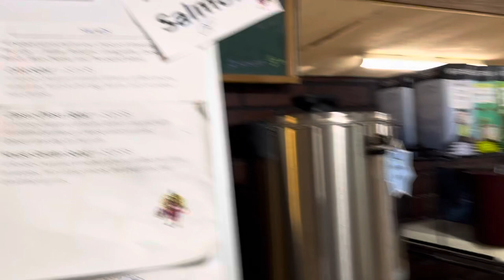The Yukon River camp, Alaska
On the Dalton Highway , Alaska , this store serves as a food, gas stop for the “ Ice truckers “& Arctic circle tour groups by the Yukon River